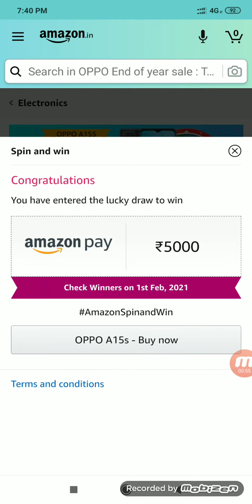How many back cameras are there in A15s?